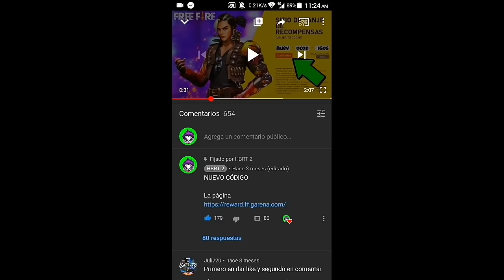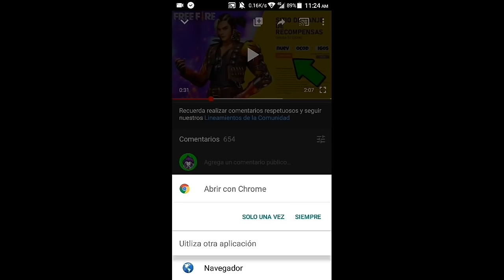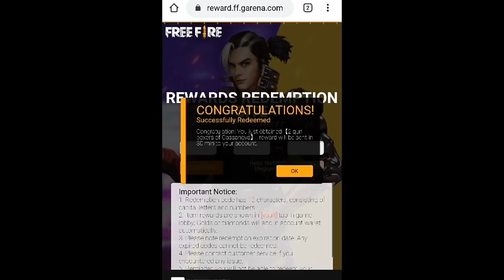CÓMO CANJEAR NUEVO CÓDIGO GLOBAL FREE FIRE LEAGUE Latinoamérica 2021